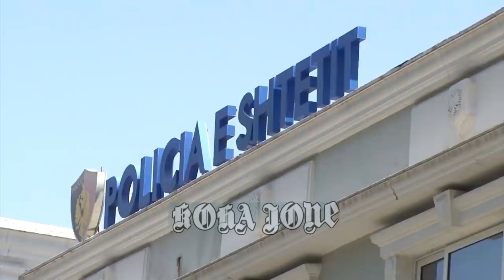Killer me pagesë, heronjtë që u bënë vrasës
Në vend janë shumë vrasje enigmatike dhe Policia është e dobët